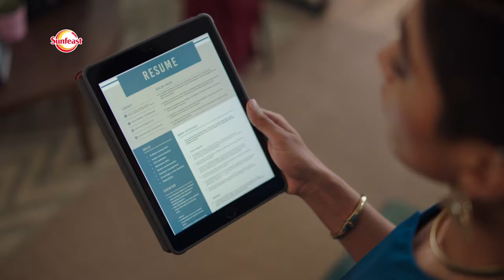Female boss character by Archana..Sunfeast All rounder malayalam